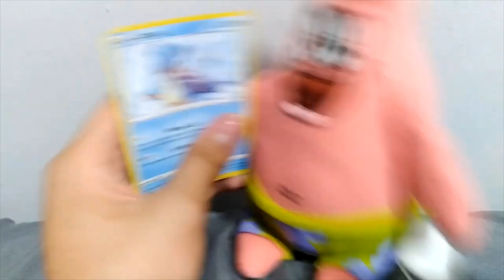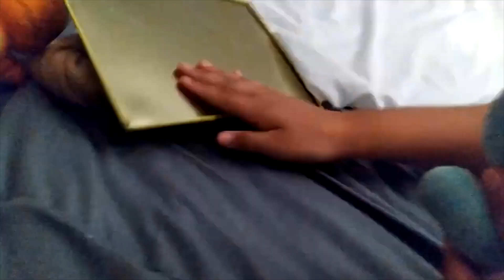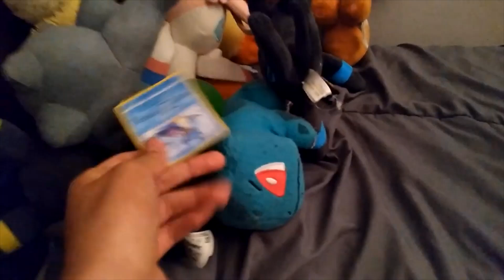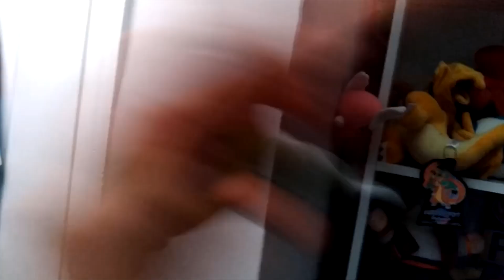Anthony and Twins: [Adventure 03] Aquatic Whirlpool! (S6 Ep 32) #30 W3 T10